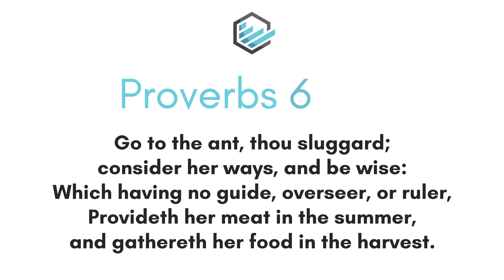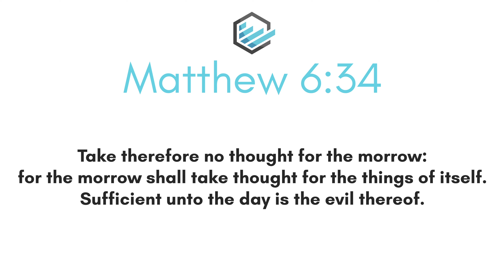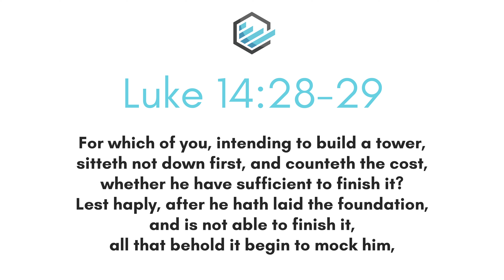This Is Why You Don’t Let Fear Drive Your Financial Decisions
In today’s video we’re going to be talking about why you don’t let fear drive your financial decisions. Have you ever noticed that the most common command in scripture is do not fear? It turns out people are pretty terrified in life, and they need constant reminding that they shouldn’t be. When it comes to money, fear is often one of the most driving forces in people’s decision making. Here are three things you can do to kick financial fear to the curb.

00:00 - Intro
00:35 - Fear #1 - The panicked purchaser
02:18 - Proverbs 6:6-8
02:46 - Fear #2 - The pessimistic purchaser
05:09 - Matthew 6:34
05:30 - Proverbs 11:24
06:13 - The FOMO Financer
07:47 - Luke 14:28-29
08:41 - 2 Timothy

Download the free guide “15 Daily Affirmations to Encourage and Inspire You in Your Trading Journey”

Get started on your stock trading journey with one of our upcoming workshops or classes